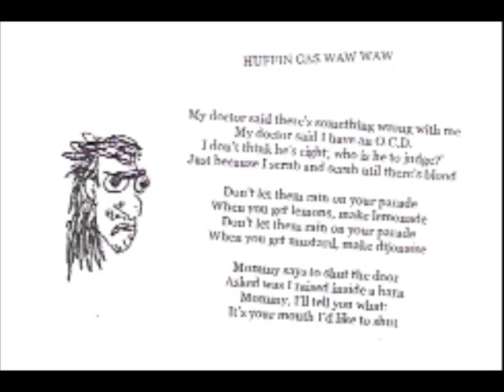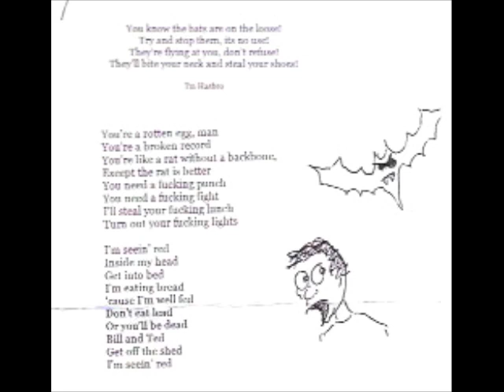John Hancock and His 12 Flying Harpsichords - BANG! You're Dead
From their many messages they used to leave on myspace:
"John Hacknok is the baest band ever to exis t we were the first punk band ever beating the mranones out by 3 year snad hnver got our due fuckk you"